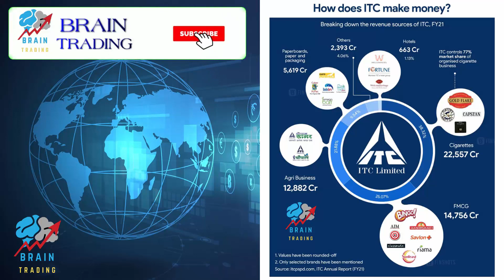ITC revenue breakdown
Breaking down the revenue streams of ITC for FY21.